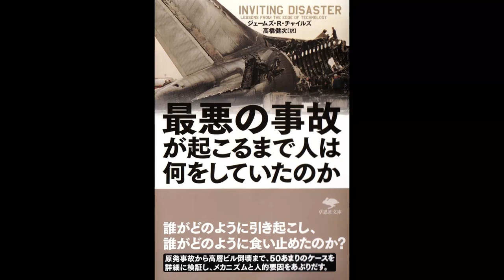【紹介】最悪の事故が起こるまで人は何をしていたのか 草思社文庫 （ジェームズ・R チャイルズ）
今回紹介するのは、　最悪の事故が起こるまで人は何をしていたのか　という本です。

現代における最も危険な場所の一つが巨大システムの制御室である。原子力発電所、ジャンボ機、爆薬工場、化学プラント、核ミサイル基地…技術発展に伴い、システムはより大きく高エネルギーになり、人員はより少なくて済むよう設計されたが、事故が起これば被害は甚大になる。巨大システムが暴走を始めたとき、制御室で人びとは何をするのか、何ができるのか。最悪の事故を起こすシステムと、その手前で押さえ込むシステムとの違いは何か。50余りの事例を紹介しつつ、巨大事故のメカニズムと人的・組織的原因に迫る。

読み応えがあります。
2017年に文庫で発売された書籍ですが、本文中に例として記載されている事故はかなり古いものが多いです。
1960～70年代などの、事故事例を引用して、その原因や事故前に起きている細かな要因などが詳細に調査され、文庫に纏められています。
内容の濃さ、事故調査報告書の引用ポイントなど、読み応えがある書籍です。
事故やその原因に興味がある読者には、お勧めできる本です。

装置や設備を利用、活用、管理する側から安全とはなにかを問いかけています。
技術者サイドから考察された、チャレンジャー号やシティーコープタワーなどの事例集や書籍では語られていない部分や、考察が述べられており、本誌にあるような事故を、装置や施設の設計段階、施工段階で、技術者や予見することができ、事故を回避、予防できたはずだと思われる事例が多い。様々な読後感が得られると思うので、若い技術屋の方々にはぜひ一読を。